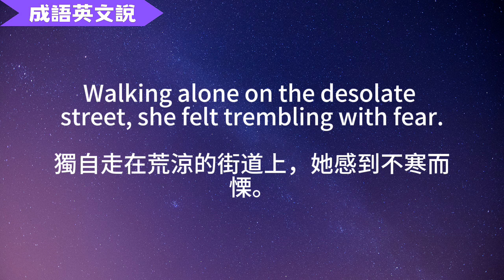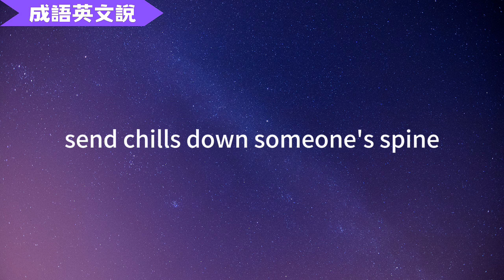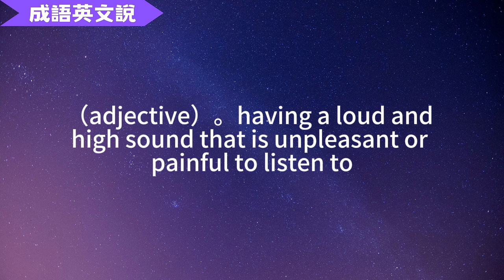【成語英文說】trembling with fear 不寒而慄 | 10個例句 | 同義詞 | 中英字幕對照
不寒而慄的英文說法相當多，詳見影片。